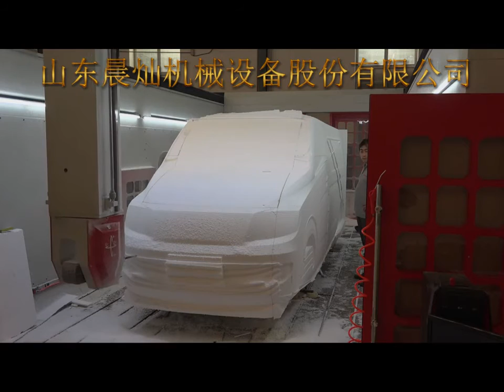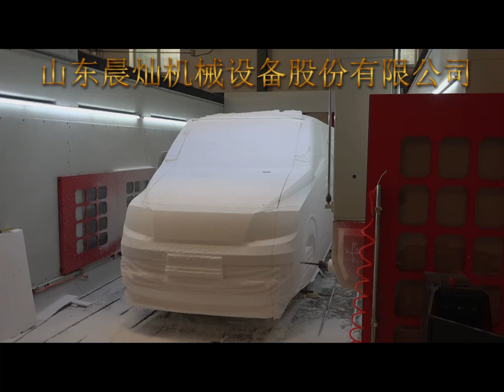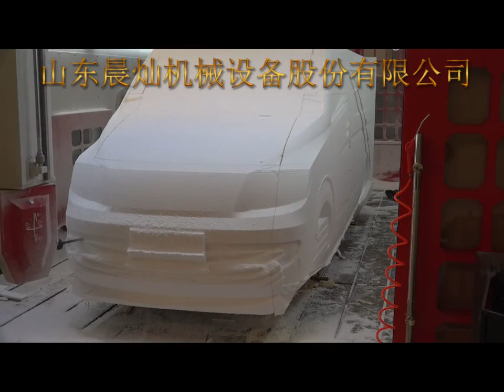large size 3000*6000*2000mm 5axis cnc router for car mould.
3m*6m big size 5 axis cnc router,working for 1:1 size car mould.
Applicate Industry:boat car yacht pattern/mold making and other mold&sculpture carving.

This is first 5axis cnc router we customized for a car mold design company.Due to client's recognization,we have opportunity to try,In the past many years, we have explored and accumulated a lot of experience.Now we produce almost 100 sets large scale cnc machine center each year,became the leading company in Chinese CNC Industrial,also our machine sold to over 40 country&region.
If you are interested in cnc,pls tell me freely.